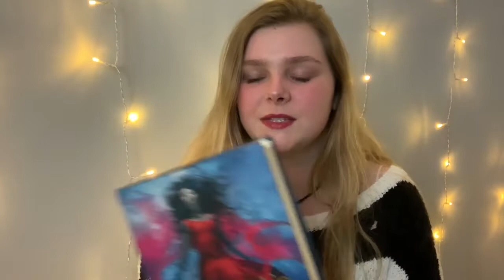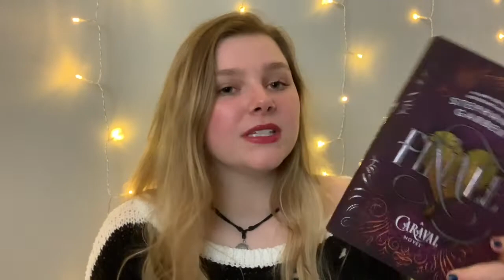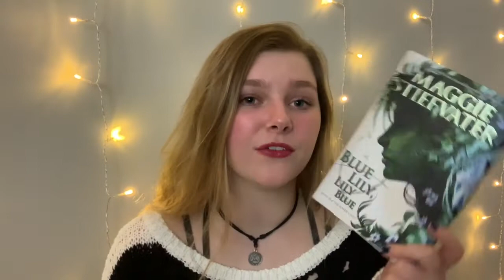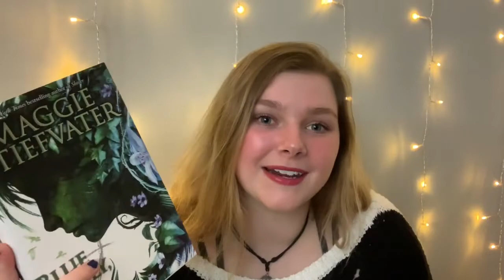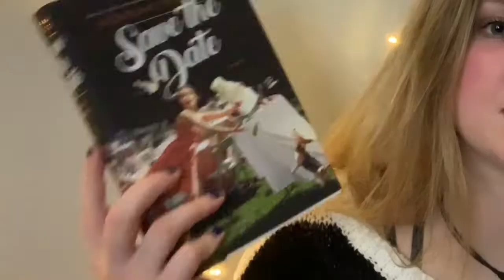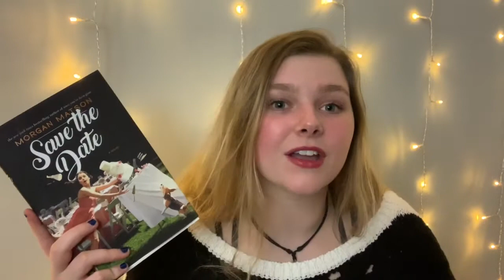SUMMER TBR + GOALS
Hey guys! So today I'm telling you the books I plan on reading in the summer! I hope you guys enjoy!